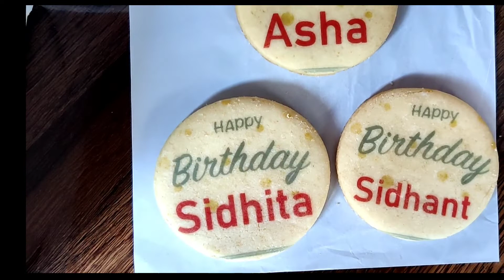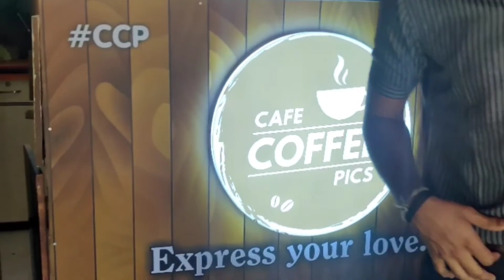Customized B'day gift by C. C. P. Gifted fr. Lion Rajkumar Rathod Sir to their loved Family members🎂